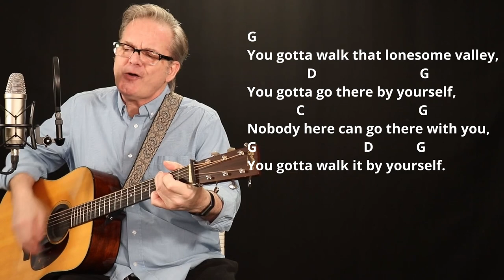How I Play "That Lonesome Valley" on Guitar - with Tutorial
Hi, I'm Lee Ladensack. I've been playing these old-time gospel songs in church for our bluegrass service since 2004, and now I want to share my song sheets with you. If you love singing and playing gospel music on your guitar, you'll find the chords and lyrics for the song "That Lonesome Valley" in my Gospel Book #3 for Guitar. This book includes chords, lyrics, intro chords, and chord diagrams for 50 of the most popular and beloved gospel songs.